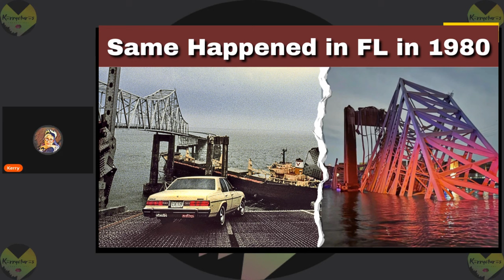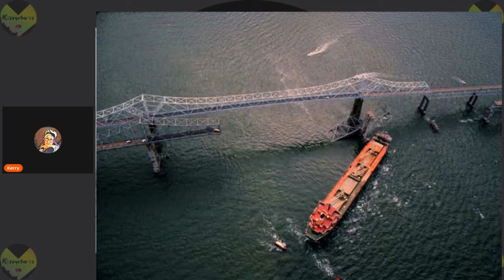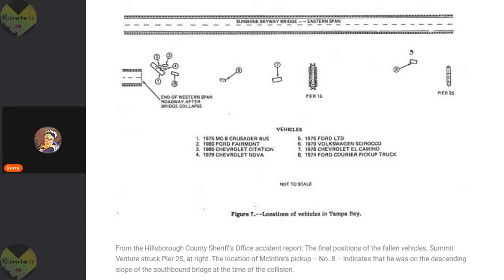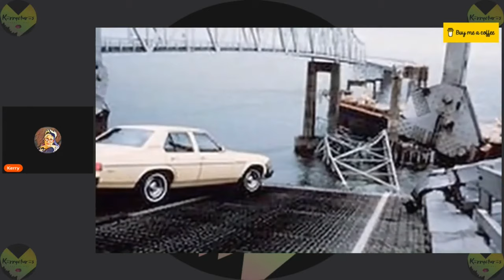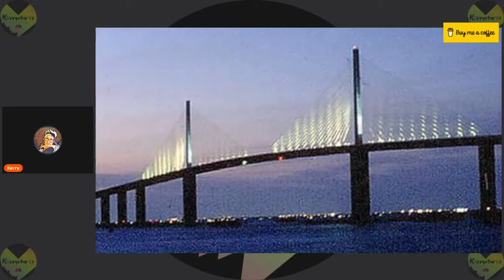1980 Skyway Bridge Tragedy so Similar to 2024 Maryland Key Bridge Incident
If you would like to see the documentaries I mention about this tragedy, they are linked below: